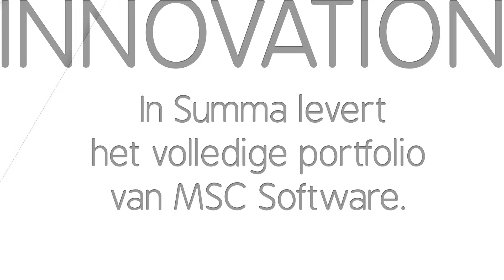In Summa - Innovation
Simulatie Software: Blijf innoveren

Door het verbeteren van het ontwerpproces middels simulatie kunnen aanzienlijk kosten worden bespaard. Er kan in minder tijd veel meer worden gedaan waardoor de innovatie cyclus wordt verkleind. Hierdoor kunnen bedrijven concurrentievoordeel behalen. Wij zijn dé agent van MSC Software en zorgen ervoor dat onze relaties succesvol zijn in hun engineering proces. Hiermee overbruggen we samen met onze relaties technologische drempels en leggen daarmee een gedegen basis voor innovatief succes.